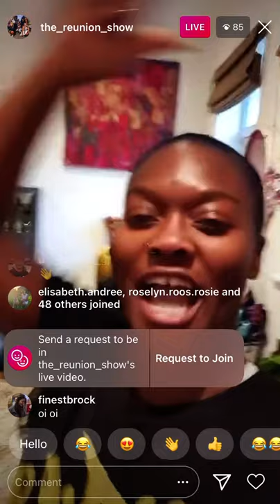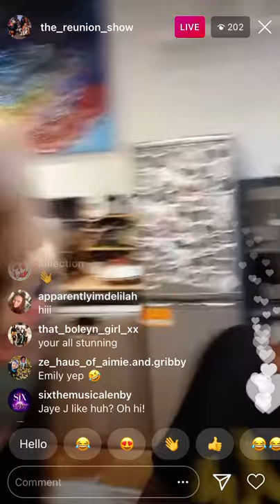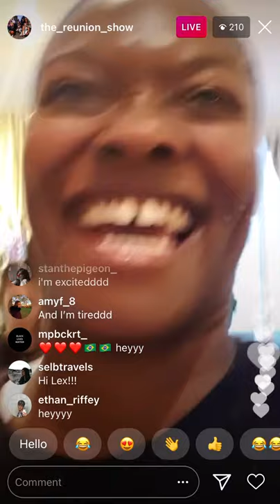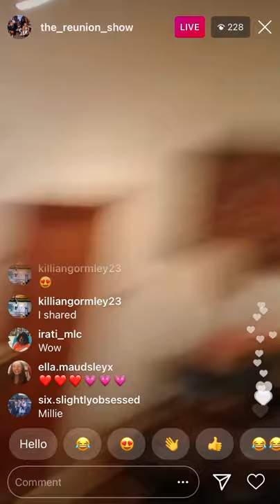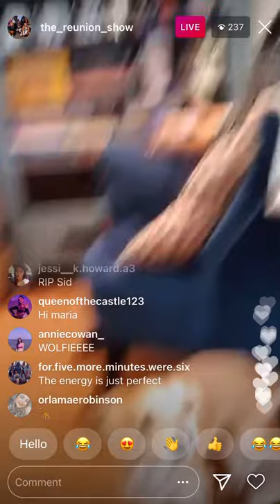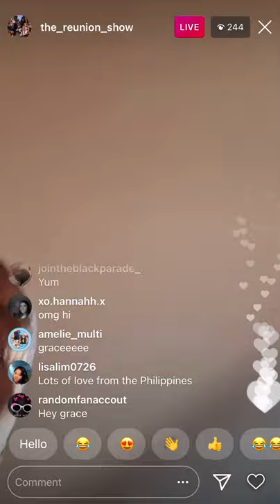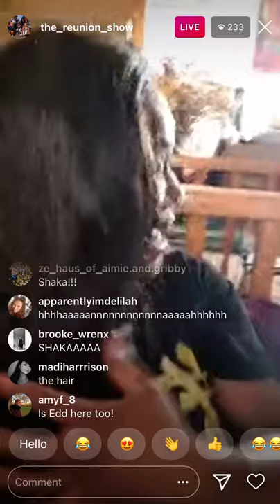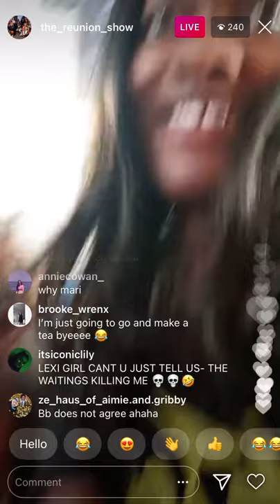Lexi’s Instagram Live on the Reunion Show with all the other Queens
Lexi did a live on the reunion show account when all the queens were doing a photo shoot!  Enjoy!